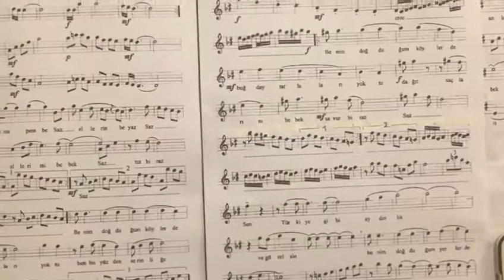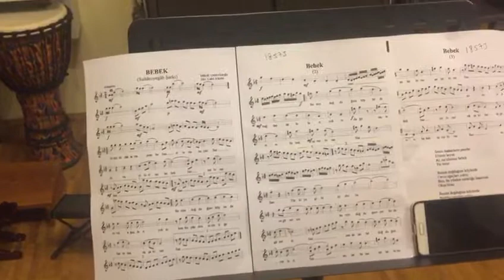Bebek-Cahit Külebi-Onur Akdoğu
Vokaller: Öykü Şensöz Dalyanoğlu-Bülent Okan
BEBEK - Sultaniyegah Şarkı
Söz: Cahit Külebi